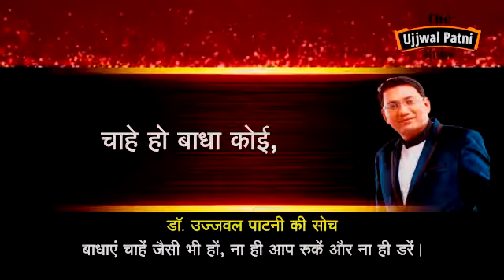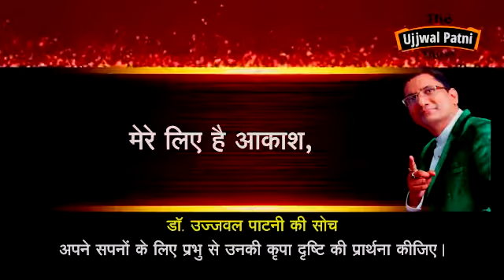Motivational Prayer written by Dr. Ujjwal Patni - "प्रभु तुम मुझे शक्ति दो"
"आप तथा आपके संस्थान की टीम इस प्रार्थना से अपने दिन की शुरुवात कर सकते है । इससे आपका पूरा दिन ऊर्जा से भरा रहेगा और उपलब्धियां मिलती रहेंगी । जब भी किसी बात को लेकर आप हताश हो , तो यह प्रार्थना आपके भीतर नए ऊर्जा का प्रवाह करेगी ।"